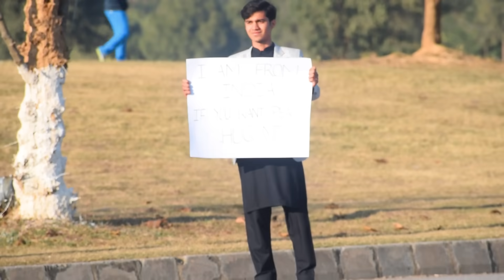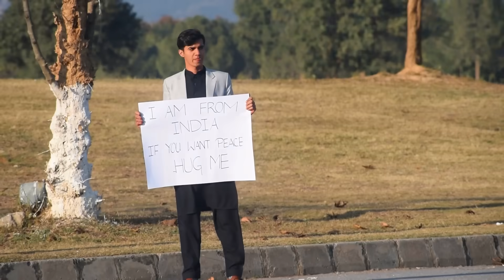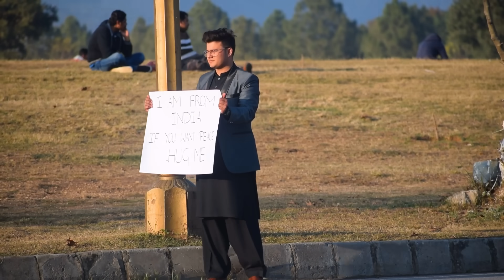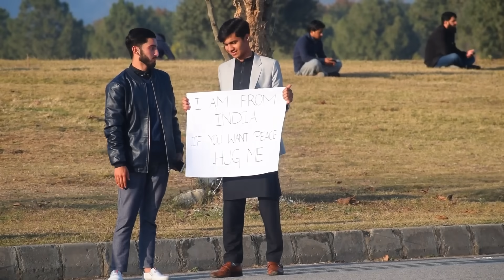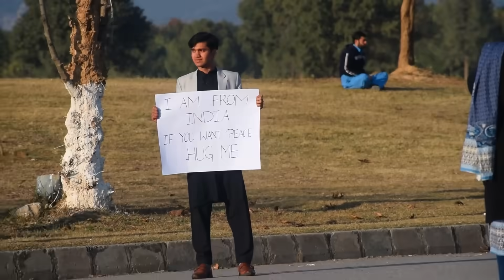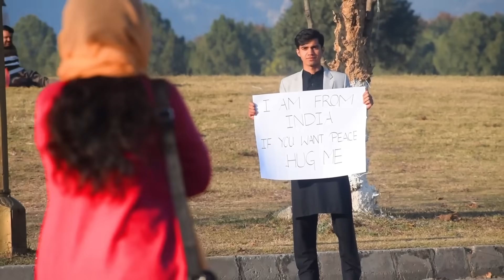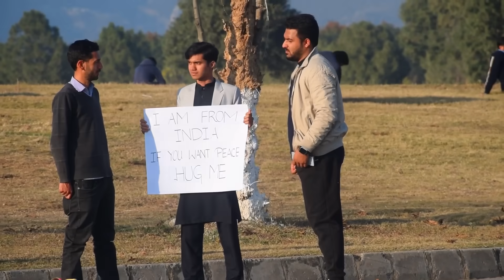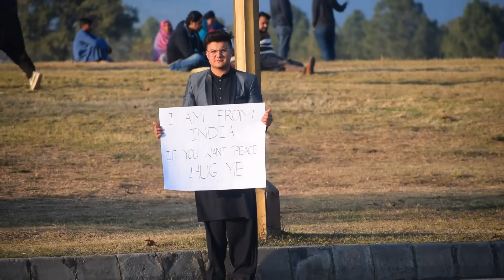I am from India Hug me | Social Experiment in Pakistan | we want PEACE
Love from Pakistan for indians
its social experiment in pakistan
need your support gyz
always peace